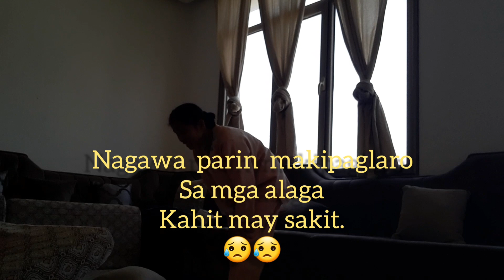KADAMA life in kuwait: kahit may sakit😥 nagawa parin makipaglaro sa mga alaga.💪